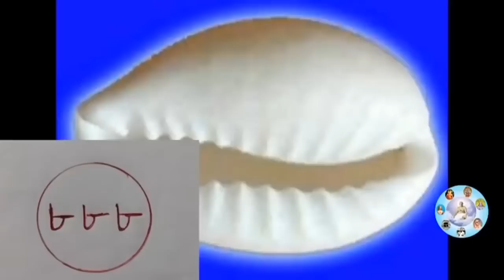জ্যৈষ্ঠ মাসের যে কোন শুক্রবার এই নম্বরটি লিখে পকেটে রাখুন পকেট থাকবে ভরপুর টাকা আসবে হু হু করে।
ভাদ্র মাসের যে কোন শুক্রবার এই নম্বরটি লিখে পকেটে রাখুন পকেট থাকবে ভরপুর টাকা আসবে হু হু করে।

ভাদ্র মাসের বৃহস্পতিবার ১ টাকার ১টি কয়েন নিয়ে এইখানে লুকিয়ে রাখুন ২৪ ঘন্টার মধ্যে আসবে টাকা

ভাদ্র মাসে চালের পাত্রে কাউকে না বলে রেখে দিন এই ১টি জিনিস মা লক্ষ্মীর কৃপায় আর্থিক উন্নতি হবেই হবে